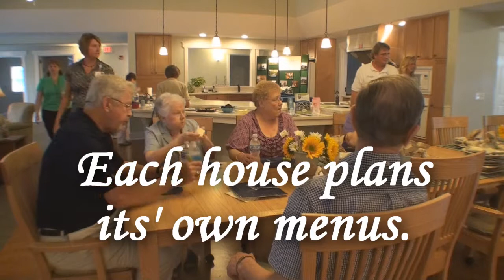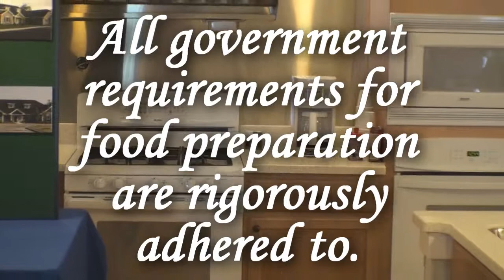Dining Your Way At Avalon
Gone are the boring and bland as Avalon by Otterbein ushers in a new era in Full Care Nursing Facilities.  Avalon's non-institutional approach extends to their dining concept where residents have a say in their cuisine.  Listen and watch as an Avalon Guide gives you details.